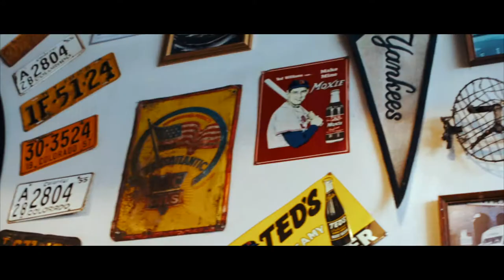CANON M50- My First Time in Steamboat Springs